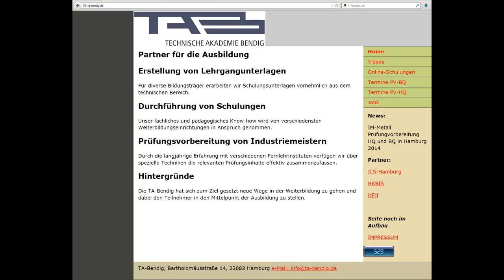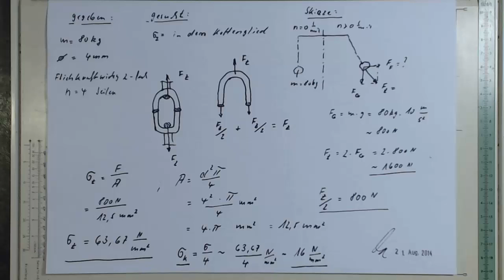NTG Kettenkarussel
Berechnung der Zugspannung in einem Kettenglied bei einem Kettenkarussel